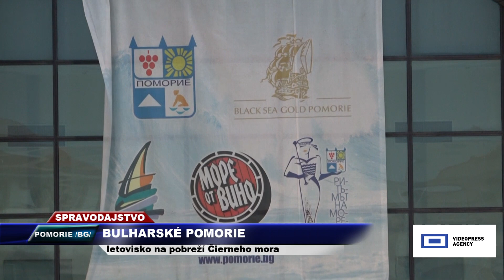Tv Romana - Súbor Barvinek, prišiel do bulharského Pomoria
Je zrejme málo  vecí, čo môže ešte Slovensko exportovať. Našou devízou však i naďalej zostáva  folklór. Presvedčili sme sa o tom v bulharskom mestečku Pomorie neďaleko Burgasu .Na tamojšom medzinárodnom folklórnom festivale sa predstavili aj naši mladí nadšenci ľudových zvykov a tradícii z Jakubovian.